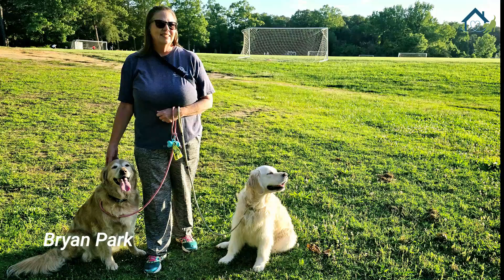Pack Walk Highlights - January to May 2024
Enjoy these highlights from Bunny & Gracie's pack walks with their pals around various RVA parks from January to May of 2024.